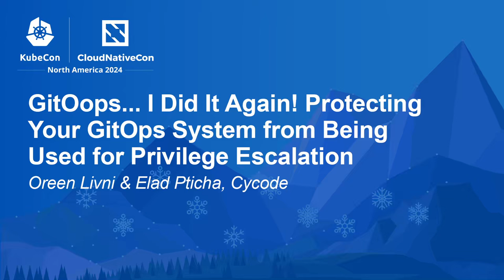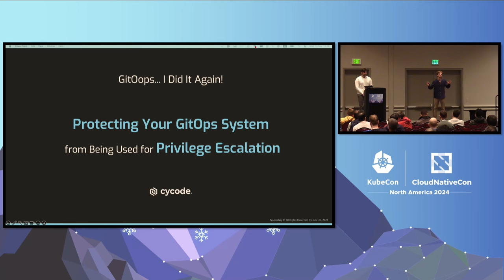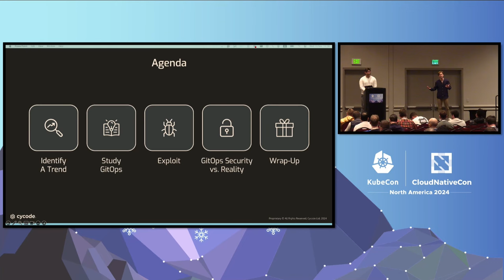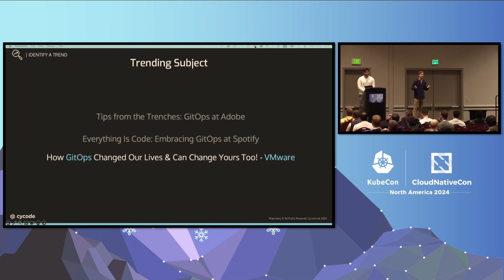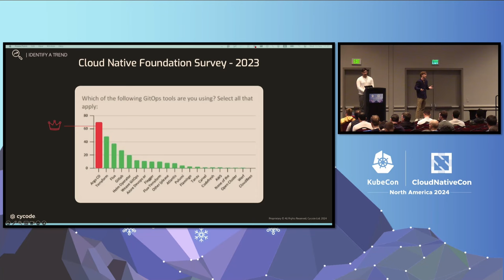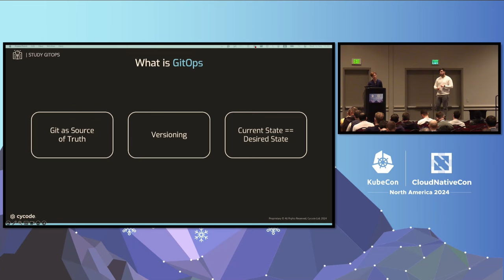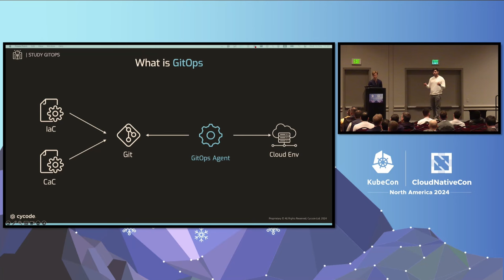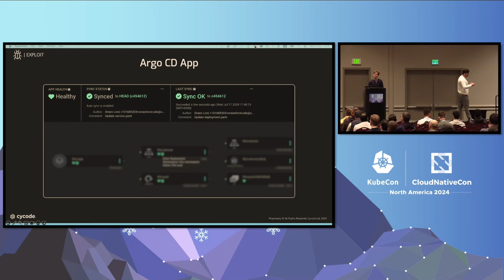GitOops... I Did It Again! Protecting Your GitOps System from Being Used for... O. Livni, E. Pticha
GitOops... I Did It Again! Protecting Your GitOps System from Being Used for Privilege Escalation - Oreen Livni & Elad Pticha, Cycode

From data theft to privilege escalation in the Kubernetes cluster, you don't want to be the one telling your boss that your GitOps system has been compromised. This talk covers the security of GitOps tools, highlighting common misconfiguration pitfalls and how to avoid them. We will share the story of CVE-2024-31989, a critical vulnerability we discovered in the popular tool Argo. When installed with the default configuration, this vulnerability allowed privilege escalation from any access point to the cluster (such as a webshell) to complete cluster takeover.

We will discuss common insecure configurations like this and provide examples from popular open-source projects to explain how your organization can protect itself from these risks. Attendees will receive a guide and practical tools to protect their GitOps systems against such threats.